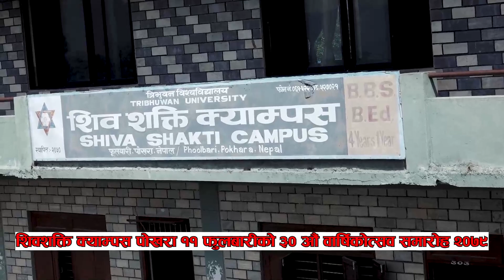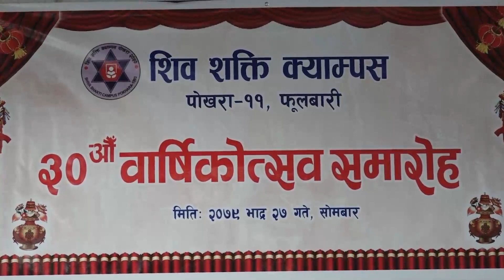शिवशक्ति क्याम्पस पाेखरा ११ फुलबारीकाे ३० औं वार्षिकोत्सव समाराेह २०७९